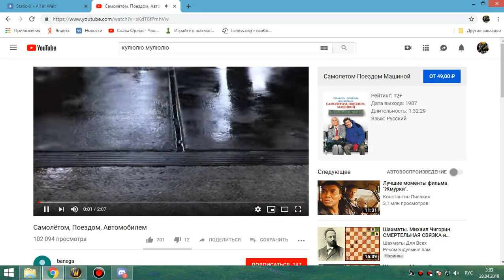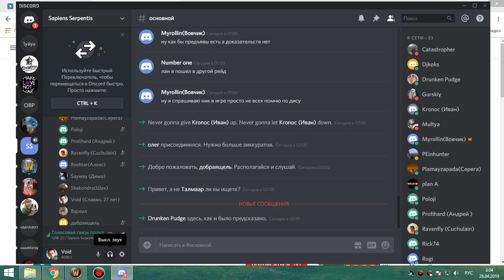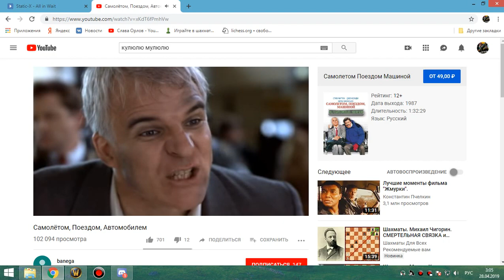108 цлк 25об 1я часть